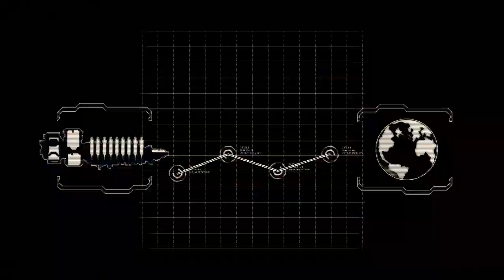Dead Space-2 Gameplay Part 1-[Walkthrough👻]-[No commentry😥] 👻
Dead Space-2 Gameplay [Walkthrough👻]-Part 1 [No commentry😥] 👻

Welcome to Ryntrix 🎮 Gaming.
Here you will find an Archive of full Gameplay/walkthroughs for new old any types of video games🕹️ from Mobile 📱,PC👨‍💻,play station,Xbox and Emulator. Everything uploaded to this channel has been played💯 and edited by myself💯.
This channel is about story Walkthroughth/Multiplayer/ Gameplay/Guide/Tutorials and Much More.
NOTE:
This channel is not aimed at made for children under the age of 13, the video games I upload are for a general audience.